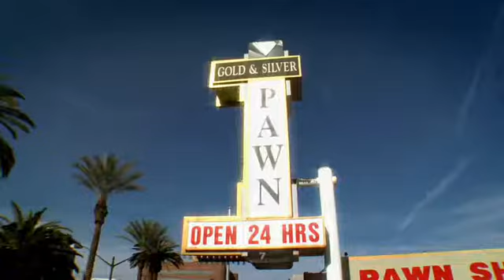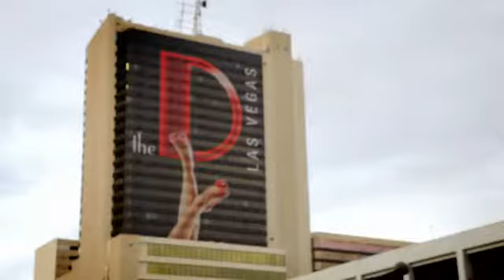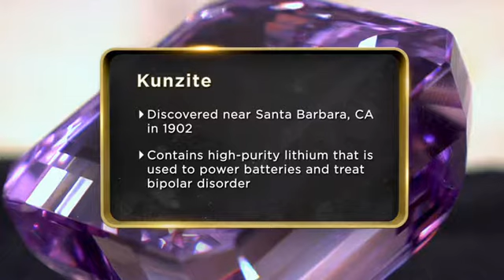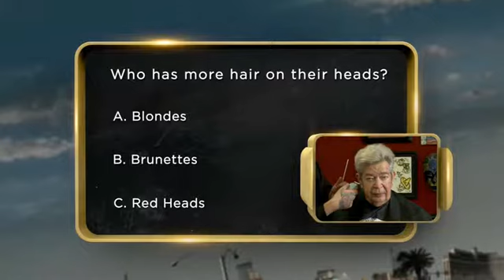S08E15 Bad To The Bone